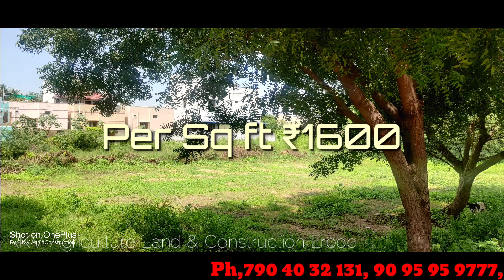ஈரோடு VIP நகர். கொங்கு ஸ்கூல் அருகில் குறிகாரன் பாளையம்.Ph.790 40 32 131. 90 95 95 9777.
🙏🙏🙏 வணக்கம்
ஈரோடு. V I P நகர் கொங்கு ஸ்கூல் .
குறிகாரன் பாளையம்

கிழக்கு பார்த்த வீட்டு மனை விற்பனைக்கு

👉 6300.sq ft

👉₹1600.Per sq ft

இடம் தேவைப்படுவோர் தொடர்பு கொள்ளவும்

[மேலும்]

👉வீட்டுமனைகள்

👉தென்னம் தோப்பு

👉மாந்தோப்பு

👉எஸ்டேட்

👉ரிசார்ட்

👉வயக்காடு

👉மேட்டாங்காடு

👉குடோன்

👉ஸ்பின்னிங் மில்

👉விற்பனைக்கு உள்ளது தேவைப்படுவோர் தொடர்பு கொள்ளவும்

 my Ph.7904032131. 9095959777